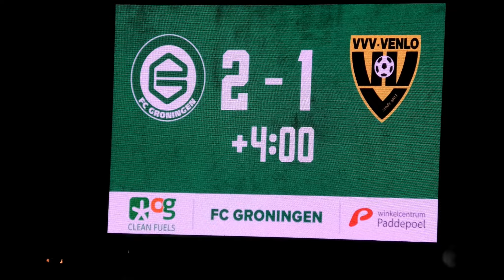FC Groningen - VVV 2-1 Jorg Schreuders scoort de winnende tegen VVV-Venlo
Eerste helft snel vergeten, 2e helft super!!
muziek  In mijn bloed - DiepTriest